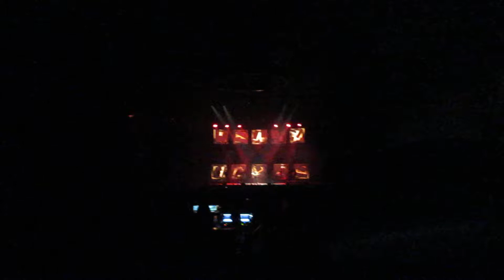Vance Joy "WE'RE GOING HOME"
Vance Joy at Scotiabank Saddledome, Jun.28, 2018